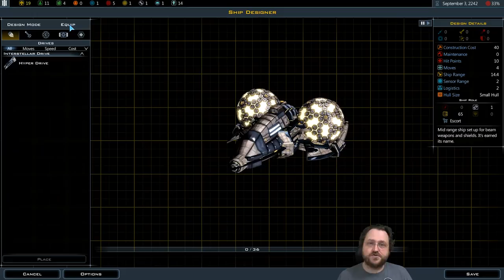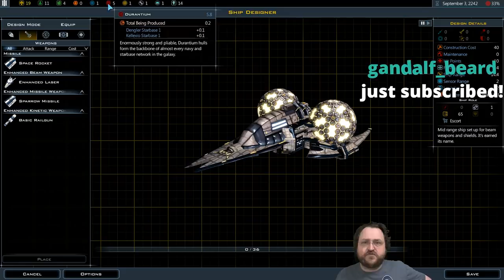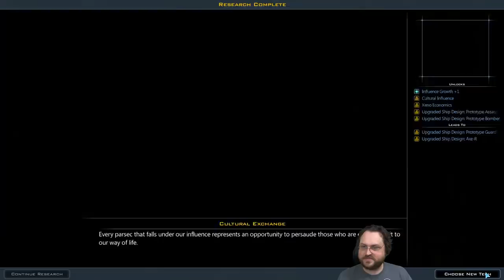Galactic Civilizations III: The Quillian "Pacifists" - Part 3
From the July 18th livestream!

Snail Mail:
P3A 4S8